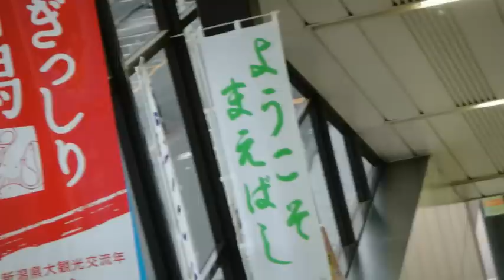2009年8月30日 正田醤油スタジアム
2009年8月30日 J2第36節 草津 vs 札幌